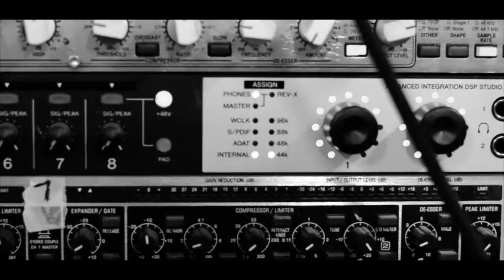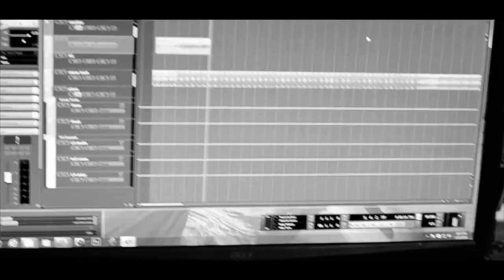Gill Gatsby-The Making of "Hunting Season"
Gill Gatsby in the Lab working on a song entitled Hunting Season
Produced by Sparaza Beats new video coming soon